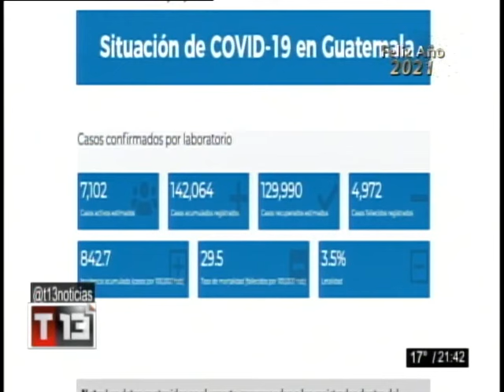Salud reporta 991 nuevos casos Covid 19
En casi 10 meses de la emergencia por la pandemia, el país acumula 142 mil 64 contagios

La actualización del tablero de Salud detalla que se detectaron 991 casos de coronavirus en las últimas horas. En lo que va de enero este el dato más alto de contagios, seguido del 6 de este mes, cuando se diagnosticaron 872 contagios.